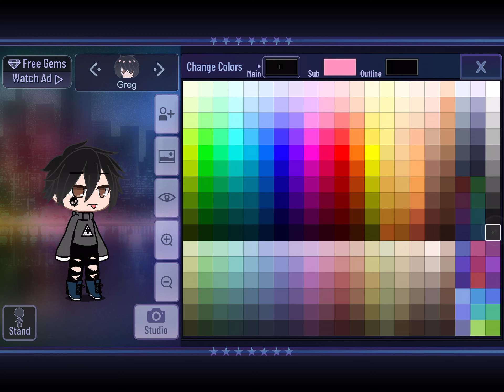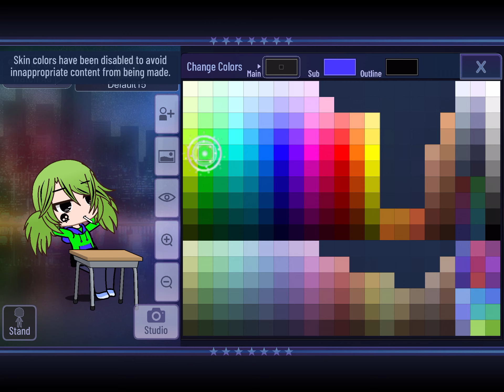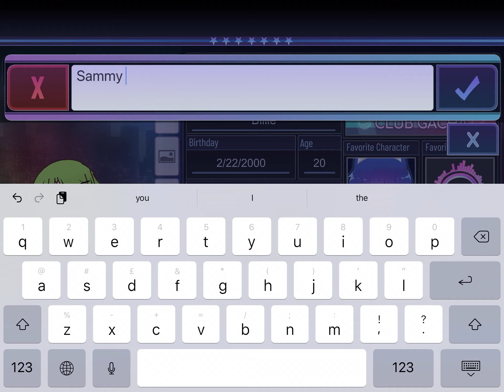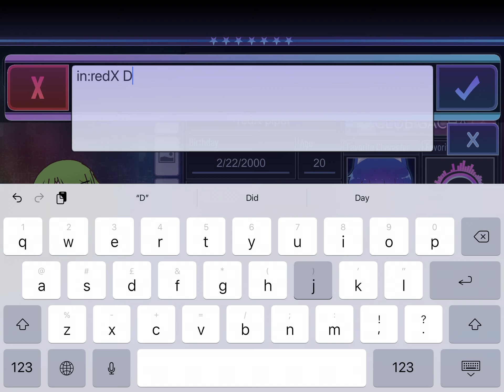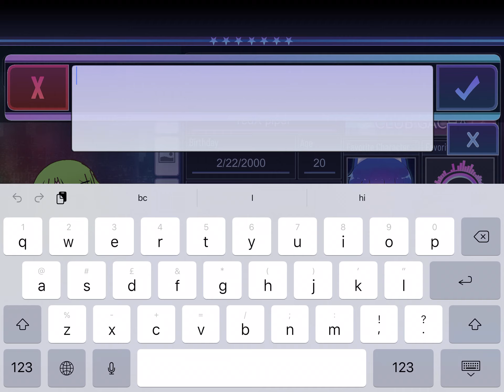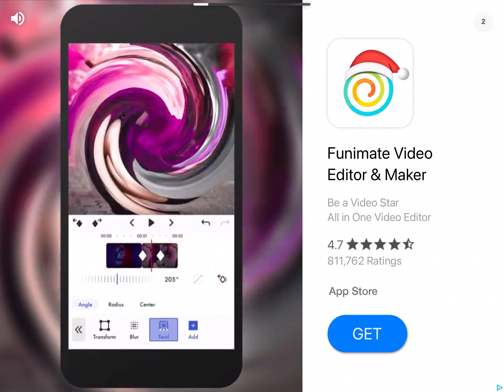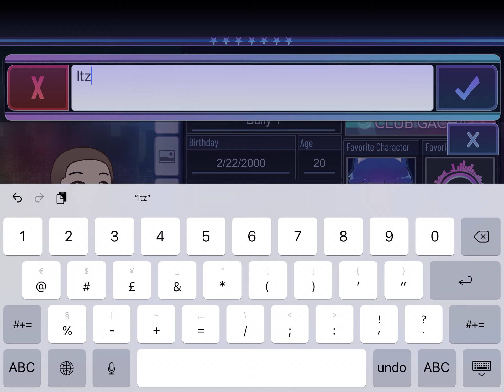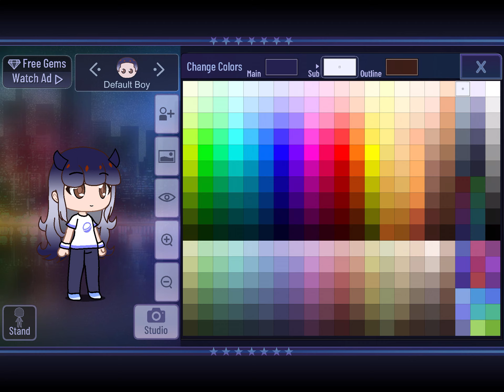GLOW UP ON BELLA’S PRESETS!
Falaq:

Apps:

Just gc lol